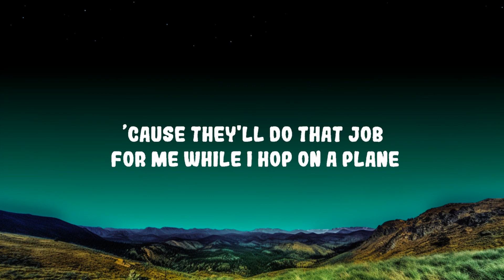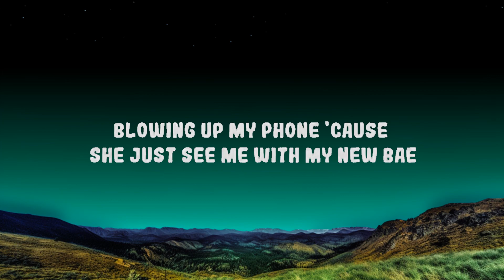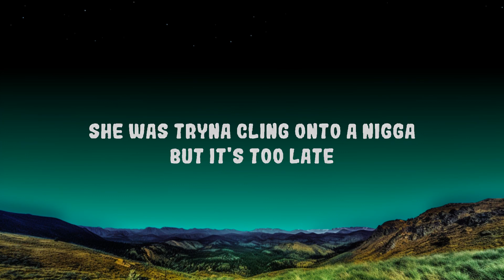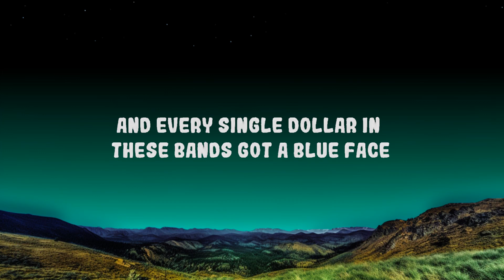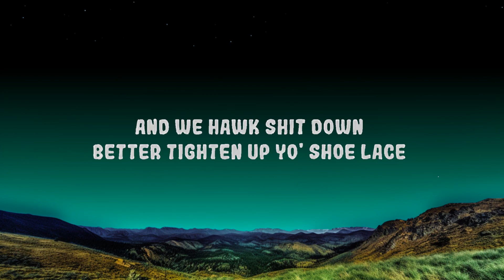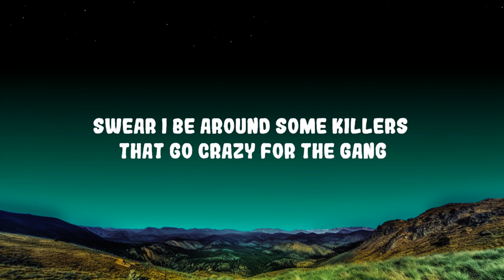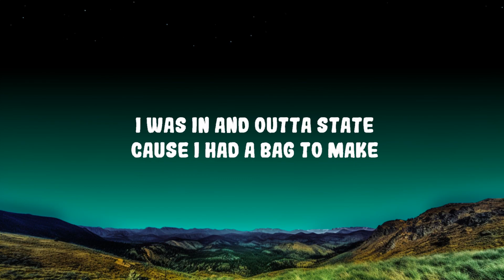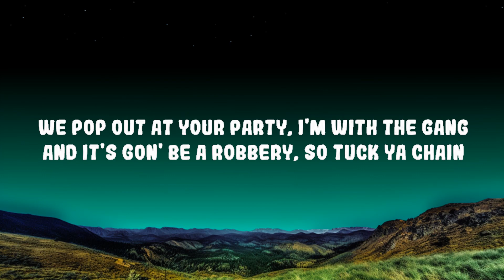Polo G - Pop Out ft. Lil TJay (Lyrics) Lyrics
Polo G - Pop Out ft. Lil TJay

(Lyrics):
[Intro]
JD On Tha Track
Iceberg want a bag, bitch

We pop out at your party, I'm with the gang
And it’s gon' be a robbery, so tuck ya chain
I'm a killer, girl, I’m sorry, but I can't change
We ain't aimin' for your body, shots hit your brain
We come from poverty, man, we ain't have a thing
It's a lot of animosity, but they won't say my name
Them killers rock with me, lil' nigga, don’t get banged
’Cause they'll do that job for me while I hop on a plane

She don’t like her body, left the doctor with a new shape
Blowing up my phone 'cause she just see me with my new bae
Heartbreaker, ladies love me like I'm Cool J
She was tryna cling onto a nigga, but it's too late
Booked a flight to Cali, racks and condoms in my suitcase
And every single dollar in these bands got a blue face
Diamonds in the Rollie, they in HD like it’s Blu-Ray
The way that I been ballin' should make the cover of 2K
Show out for the summer, I might pull up in a new Wraith
Dissin' on the gang, that's gon' only get your crew chased
And we hawk shit down, better tighten up yo' shoe lace
Lil' bro get up close, let the Glock .22 spray

I call lil' bro, he said he ready for the stain (Said he ready for the stain)
What you claim? You a lame, you ain't never put in pain (Put in pain)
Swear I be around some killers that go crazy for the gang (They go crazy for the game)
If I showed you all my charges, you won't look at me the same (You won't look at me the same)
Made some choices in my life I wish I never had to make (Wish I never had to make)
Lost my brother, seen him die and I just seen him graduate (I just seen him graduate)
Got that .40 on my side and I'm just rollin' past the jakes (I'm just rollin' past the jakes)
Both my hands can do the job and I ain't talkin' masturbate
I was in and outta state (State) 'cause I had a bag to make (Bag to make)
I risked my life but it's aight 'cause God ain't let me pass away (Pass away)
Fuck tomorrow, spin the block, just know we comin' back today (Back today)
I call Polo, he come dolo, we get 'em the fast way

We ain't aimin' for your bo